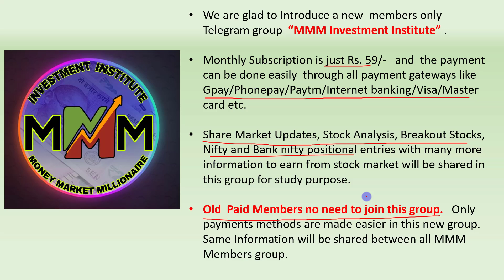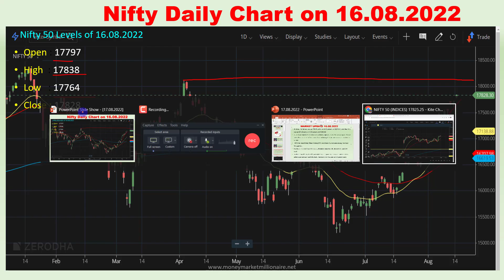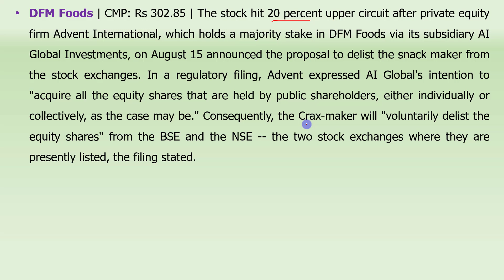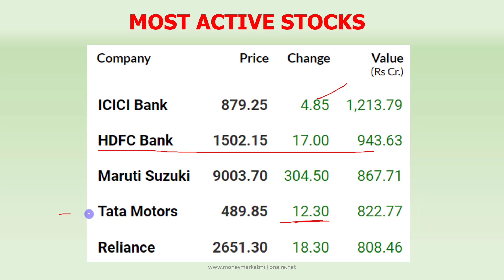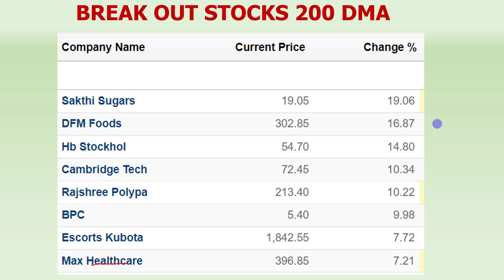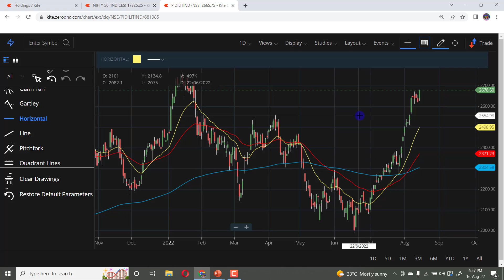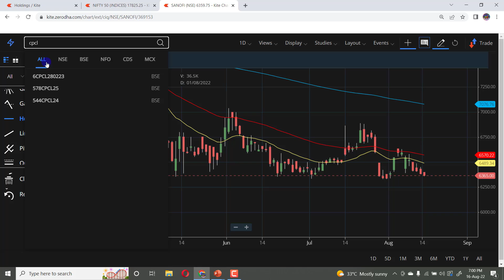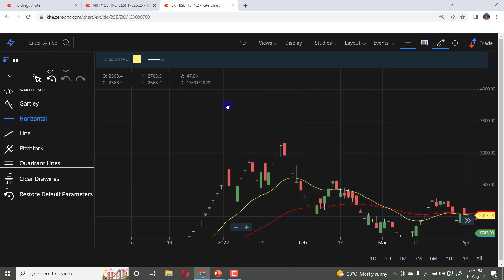17.08.2022 Share Market Update| Stock Analysis, Results, Dividends and Important Data |MMM|TAMIL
1. UPSTOX

2. ZERODHA - Largest stock broker in India

3. Invest in Mutual fund in 5 minutes by downloading the following link
4.ANGEL BROKING
5. Alice blue broking Services